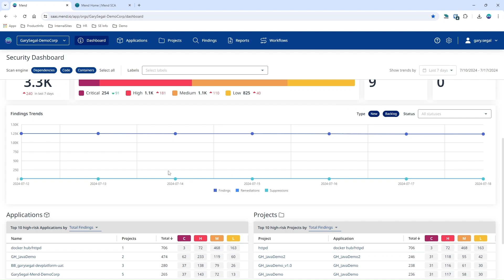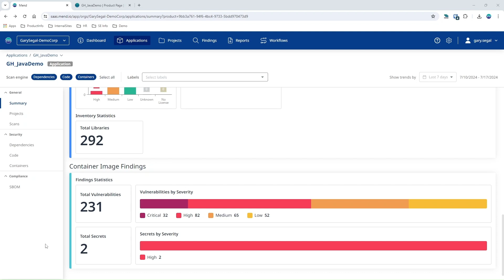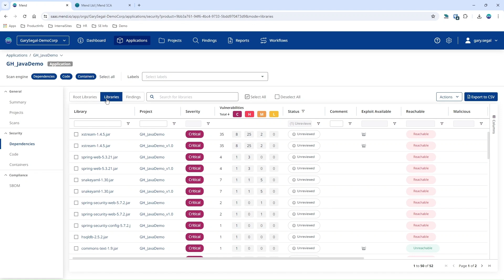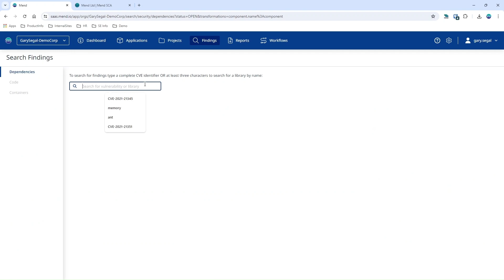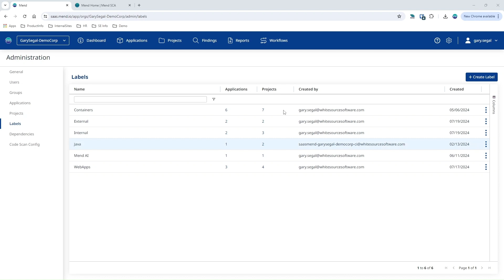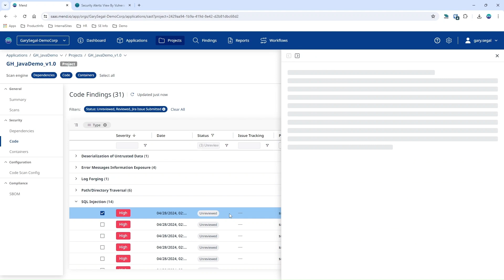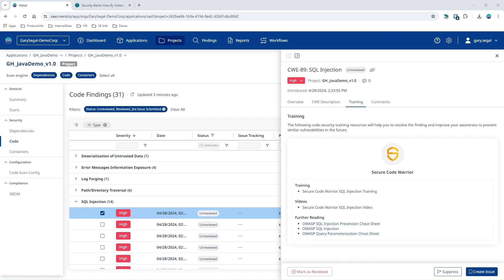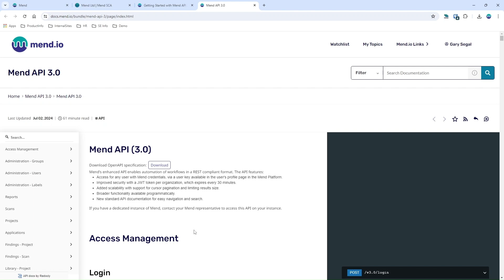How to Migrate from Mend Legacy to the New Mend Platform: What’s Changing & Why It Matters | Mend.io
The Mend Platform introduces a new and improved approach to Application Security (AppSec) with enhanced capabilities, better performance, and a streamlined user experience. In this video, we’ll walk you through the key differences between Mend Legacy and the new Mend Platform, covering how to transition smoothly and maximize the platform’s benefits.

Introducing the new Mend Platform and the way it differs from the Mend legacy application.
Chapters:
0:00 - Introduction
0:31 - Opening up the platform
13:12 - Static analysis

What You’ll Learn:
Key differences between Mend Legacy and the Mend Platform
How to navigate the new platform and its features
How static analysis and security tools have evolved

Mend.io, formerly known as Whitesource, has over a decade of experience helping global organizations build world-class AppSec programs that reduce risk and accelerate development – using tools built into the technologies that software and security teams already love. Our automated technology protects organizations from supply chain and malicious package attacks, vulnerabilities in open source and custom code, and open-source license risks. With a proven track record of successfully meeting complex and large-scale application security needs, Mend.io is the go-to technology for the world’s most demanding development and security teams. The company has more than 1,000 customers, including 25 percent of the Fortune 100, and manages Renovate, the open source automated dependency update project. the Mend.io blog, and Mend.io on LinkedIn and Twitter.